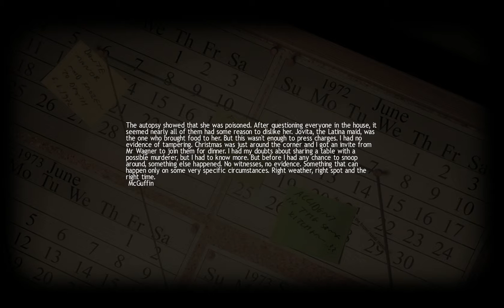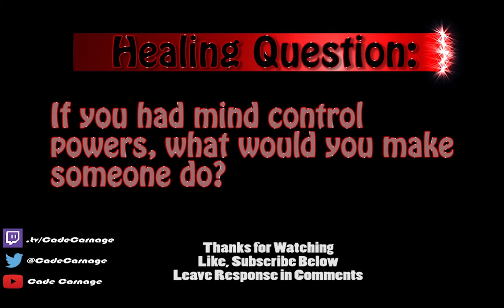Lucius Chapter 5 - Eating Healthy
Gluttony is never a good thing.

Heal Please Heal is teamed with Freedom, check them out

Make sure to also check out Amazon.com for great deals and promotions on games.

Let me know of any games you guys would be interested in watching me play.

Remember to always Heal, Please Heal!